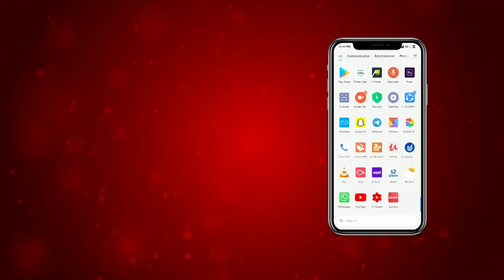ਹੁਣ ਖੈਰ ਨਹੀਂ ਇਹਨਾਂ ਦੀ ਇਕ ਤੋਂ ਬਾਅਦ ਇਕ ਹੋਣਗੇ ਖੁਲਾਸੇ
ਹੁਣ ਖੈਰ ਨਹੀਂ ਇਹਨਾਂ ਦੀ
ਇਕ ਤੋਂ ਬਾਅਦ ਇਕ ਹੋਣਗੇ ਖੁਲਾਸੇ